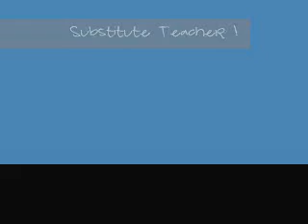The Substitute teacher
Meno(cousin) (Mrs.Ray) knows this girl name Vee Geena and we decided to act it out without scriptss boooyahhh,